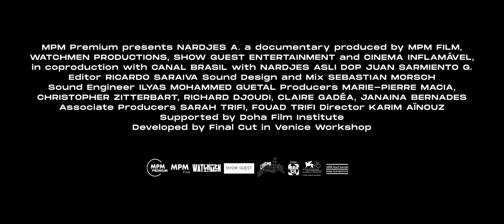Trailer | Nardjes A. | Karim Aïnouz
Visions du Réel 2020 | Latitudes